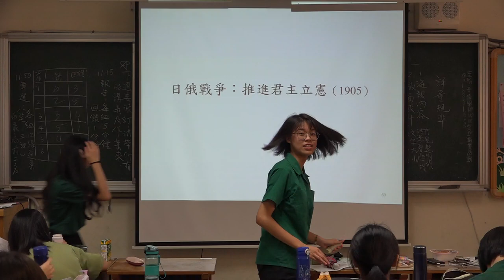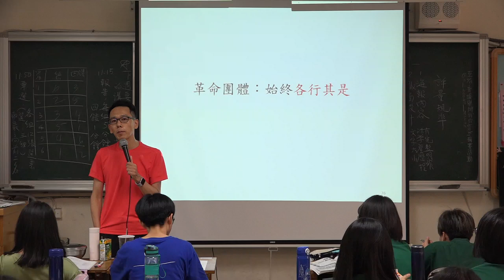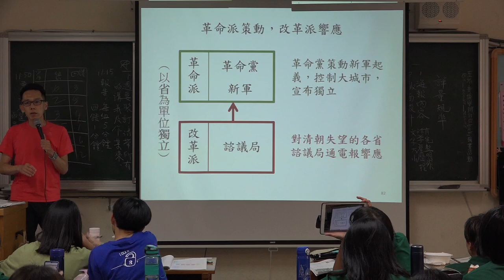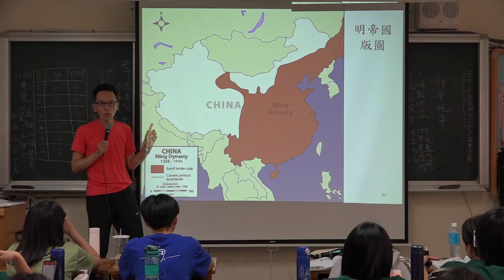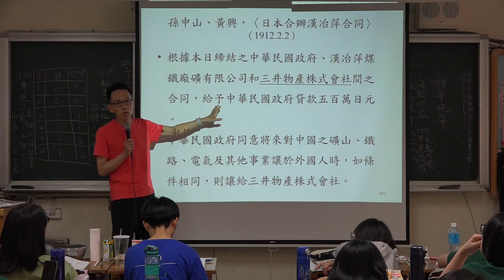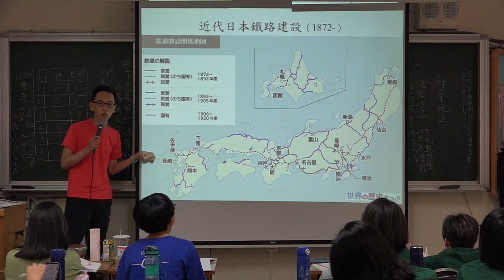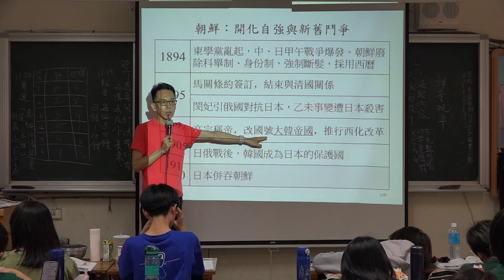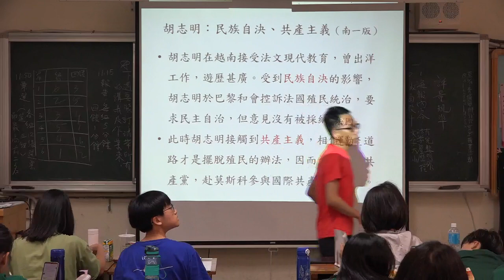【蔚群歷史】高一歷史(東亞史) 5-2 東亞國家的回應：中、日、朝、越 | 20200611 一射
授課主題：高一歷史(東亞史) 5-2 東亞國家的回應：中、日、朝、越（南一版，頁122-127）
課堂實境：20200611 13:10-14:00 一射